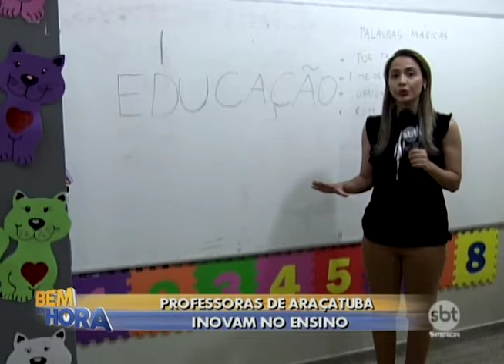Projeto criado em escola municipal será apresentado em Cuba